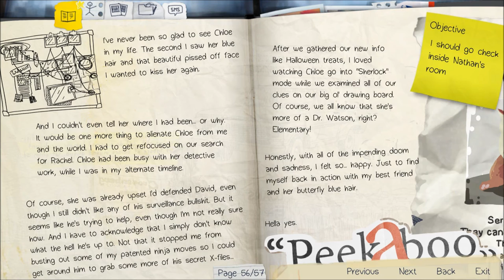Let's Play Life is Strange (Blind), Part 29: Campus Chatter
(Episode 4, Dark Room: Part 5 of 10) We talk to many people on campus about recent goings-on, notably Samuel and Ms. Grant.